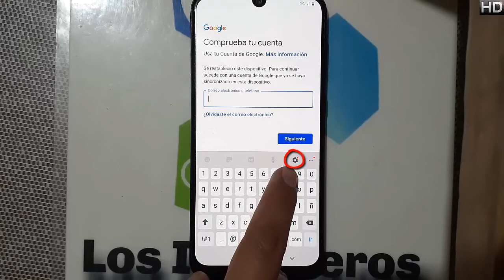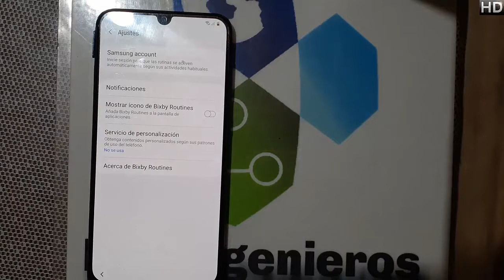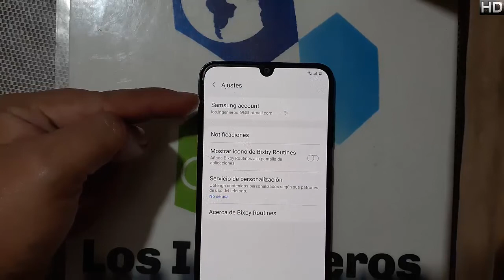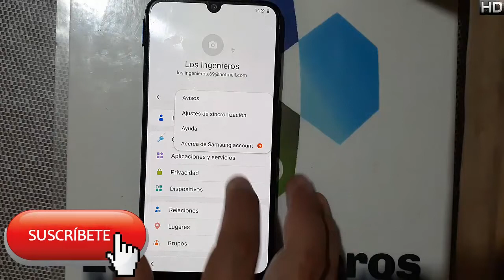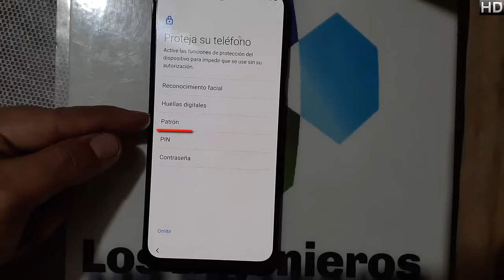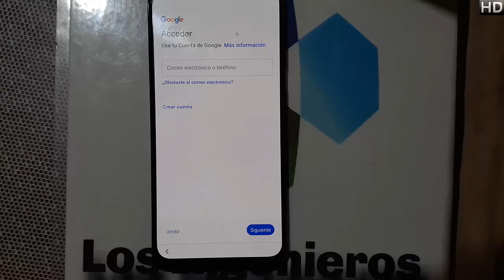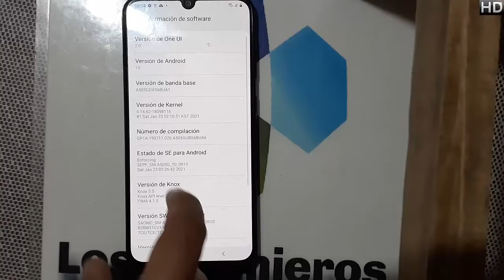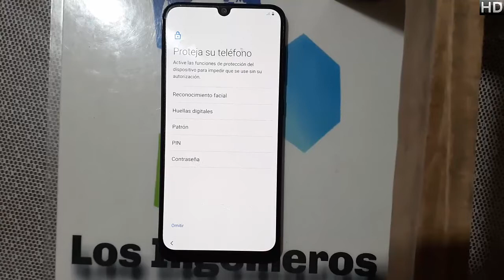Nuevo método Quitar cuenta Google o frp Samsung A50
📱Eres emprendedor y te gustaría tener tu propio negocio de telefonía?

Hacemos envios a cualquier parte de la república 📦👨‍💻

📱En esta ocasión es el Samsung A50 #392📱

NUEVO MÉTODO
👉Herramientas